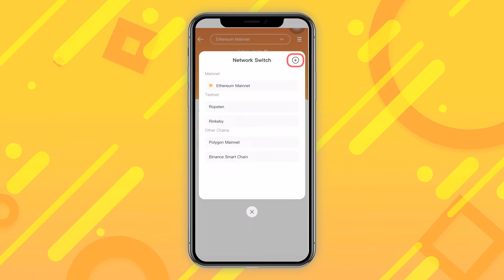How to add a network to your Bee wallet?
- Open your Bee wallet
- Choose 'add'
- Fill in information of the network
You're good to go. Get your Bee wallet here: bee.com